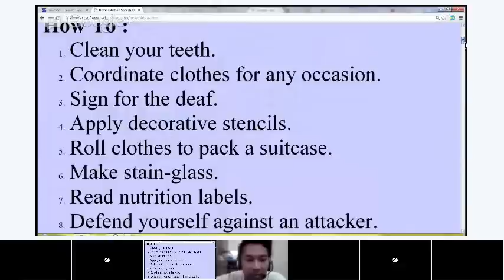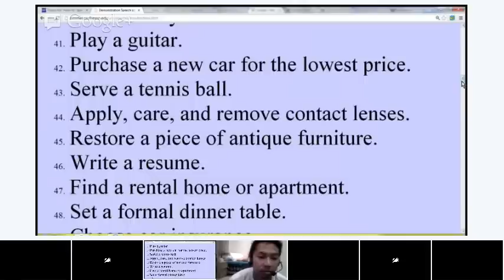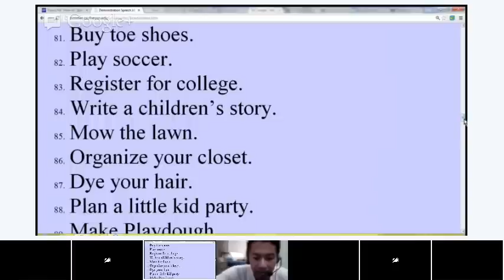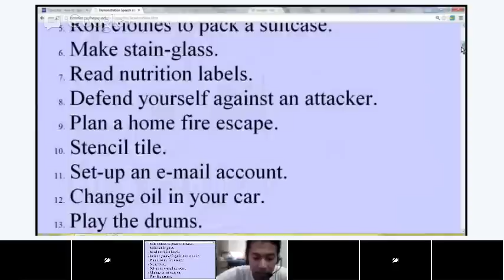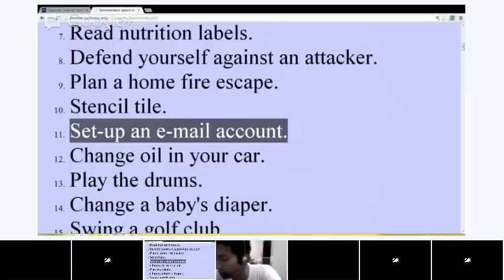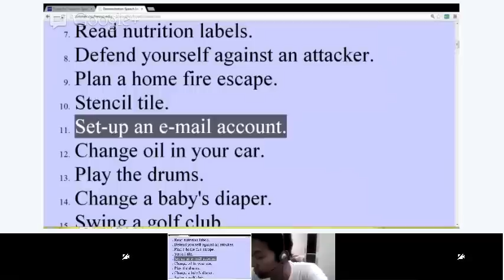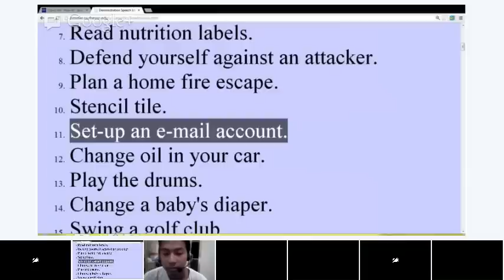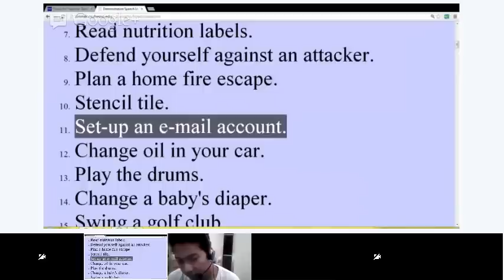High Intermediate English - Lesson 9 - Speaking and Listening: Giving a "How to" Presentation